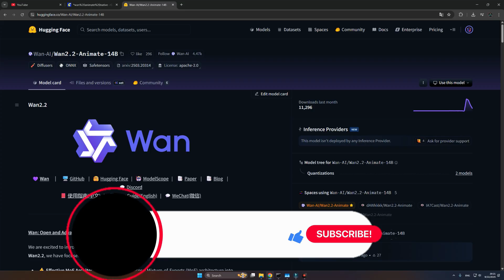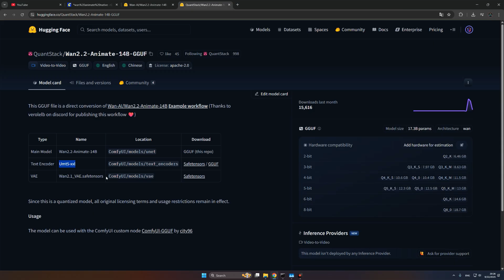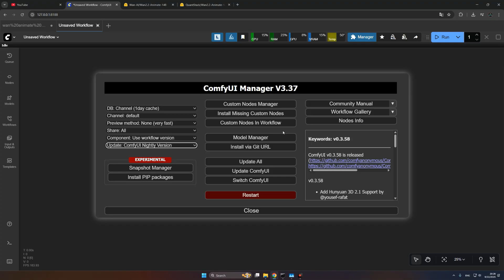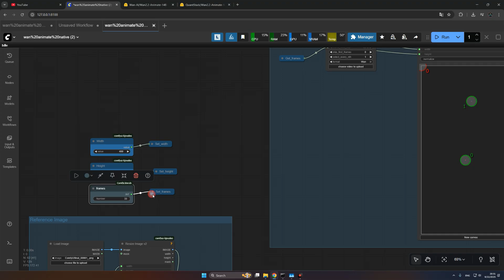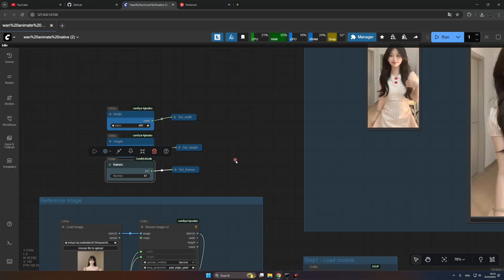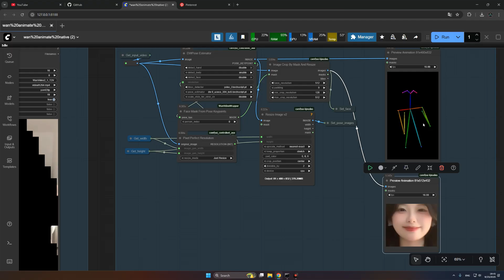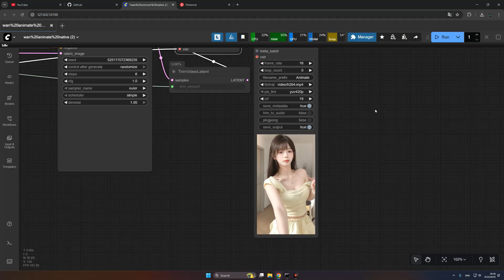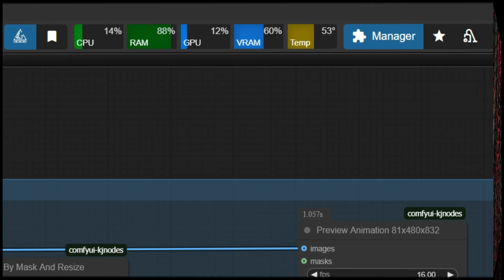Clone Video ด้วย AI ง่ายๆ ด้วย WAN 2.2 Animate | สอนครบทุกขั้นตอน 🔥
Model ใหม่ล่าสุดจาก WanVideo กับ สร้างรูปนิ่งเป็น Video โดย โคลนจาก Video ต้นฉนับ อย่างเนียน

🔰สนับสนุนค่ากาแฟได้ที่นี่ ❤️

🔰อย่าลืมอัพเดต Comfy Ui ให้เป็น version ล่าสุด🔰

✅เนื้อหาความรู้อื่นๆ ด้านล่างครับ✅
Qwen Images + Multiple LoRA Low VRAM 8GB | ภาพสมจริงมาก ต้องลอง 🔥🔥
สอนใช้งาน Comfyui กับ  Flux Krea Model ใหม่ ภาพสมจริงกว่าเดิม  👇
สอนตั้งค่า windows 11 ให้เร็วขึ้นแบบเห็นผล!! คอมเก่าก็ทำได้👇
✅vpn ฟรี ไม่จำกัด 60  ทั่วโลก ด่วนๆ เลย  พร้อมวิธีใช้งาน👇
🔰เปลี่ยนรูปถ่ายเป็นภาพการ์ตูน ด้วย AI ฟรี